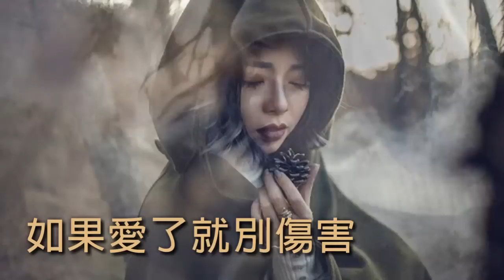《如果爱了就别伤害》演唱 : 郭歡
如果爱了就别伤害

作词：小春
作曲：小春
演唱：郭欢

看过了走过了想要的得到了慢慢体会
昨天的今天的失去了得到了慢慢褪色
如果有一天只等待缘分的安排
也许还会一样有伤害
不想问不想说曾经的过去了无奈的我
听说的看见的不懂得遗忘了谁是谁非
如果有一天我们已白发苍苍
还能坐在一起数星星
该原谅就原谅
没什么大不了
该放手就放手
明天的明天生活依旧
该原谅就原谅
没什么大不了
该放手就放手
该原谅就原谅
没什么大不了